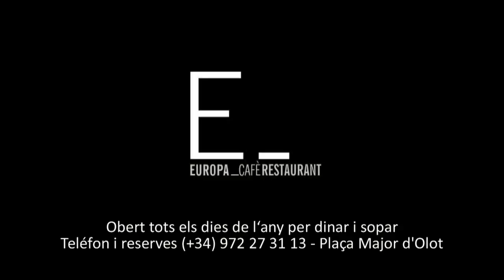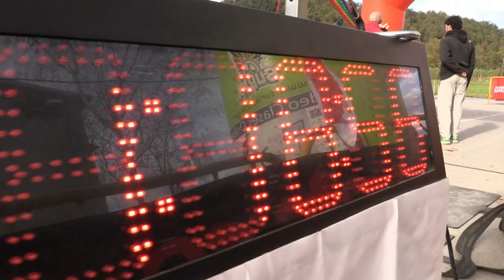1a EDICIÓ VOLCANOLIMITS BIKE 2013